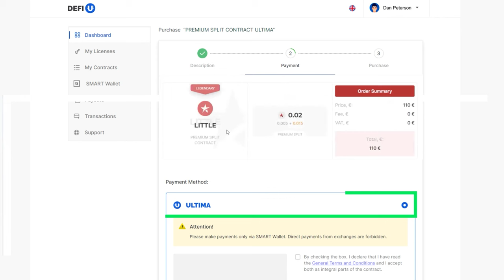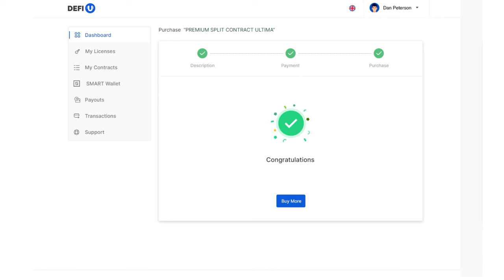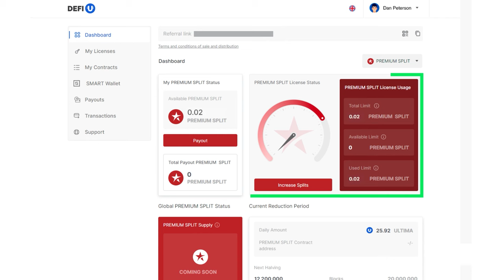كيفية شراء باقة PREMIUM SPLIT CONTRACT؟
عقود PREMIUM سبليت عبارة عن باقات تجمع بين الترخيص والعقد. هذه الباقات تمنحك الحق في امتلاك توكن Premium سبليت، أو PSP. ويُعد تخزين توكن PSP على SMART WALLET فرصة للحصول على ULTIMA في محفظتك كل يوم مباشرةً من مجمع PREMIUM.

في دليل الإرشاد هذا، سنوضح لك كيفية شراء هذه الباقة.